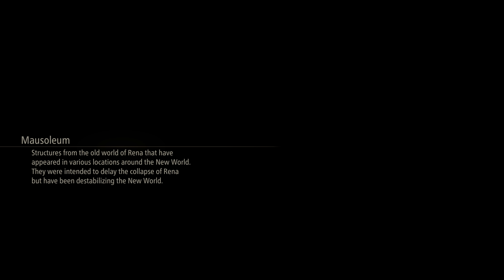Tales of Arise - Beyond the Dawn (2023) #5 For Whom Nazamil PS5 4K60 HDR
Tales of Arise[2] is a 2021 action role-playing game developed and published by Bandai Namco Entertainment. The seventeenth main entry in the Tales series, the game follows a man and a woman from the opposing worlds of Dahna and Rena and their journey to end the Renans' oppression of the Dahnan people.

Tales of Arise was originally scheduled to release for PlayStation 4, PlayStation 5, Windows, Xbox One, and Xbox Series X/S in 2020, but was delayed to September 2021 due to internal quality issues and the ability to launch the game on more platforms. It's also the first game in the series with a worldwide simultaneous launch. Upon release, it received positive reviews from critics and won the award for Best RPG at The Game Awards 2021. It sold over 3 million copies by February 2024.Beyond The Dawn
One year after the fusion of Rena and Dahna, Alphen and Shionne rescue a young girl called Nazamil from some pursuers. As the daughter of a Renan noble and a Dahnan woman, she is shunned by both races, amid increasing tensions between the displaced Renans and the now liberated Dahnans. The party takes Nazamil in and while exploring an ancient Helganquil ruin, discover that she was experimented on by the Renans, obtaining special powers like Alphen and Shionne's. During an attack on the town of Nise, Nazamil uses her powers to help defend the inhabitants, but some locals become frightened and attack her, making Alphen angry to the point of losing control of her powers and almost kill them. Feeling guilt for what happened, Nazamil flees.

Some weeks later, Nazamil returns, having unlocked some ancient technology, she created a cult called "Cal Baise" whose members wear masks similar to the one used by Alphen to suppress their aggressivity and intend to force all the population to wear them in order to achieve peace. The party attempts to dissuade her but she feels herself rejected instead and puts one of the masks that take over her mind. The party chases after Nazamil all the way to Cal Baise's headquarters and manages to make her remove the mask and recover her consciousness, also turning off the other masks and liberating their wearers. Afterwards, Nazamil departs alone to look for her own happiness, promising to meet the party again and Alphen proposes to Shionne.

Captured on PS5 with Elgato 4K60 S+ .